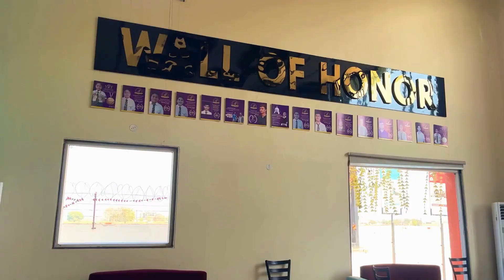सांसदी का टिकट फाइनल होने पर हेमामालिनी पहुंचीं मथुरा, कार्यकर्ताओ ने किया स्वागत